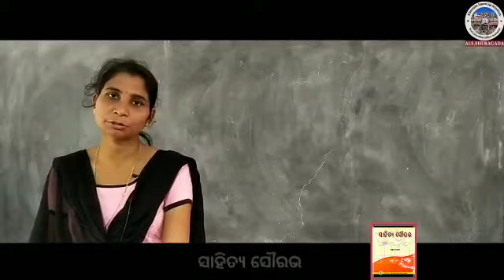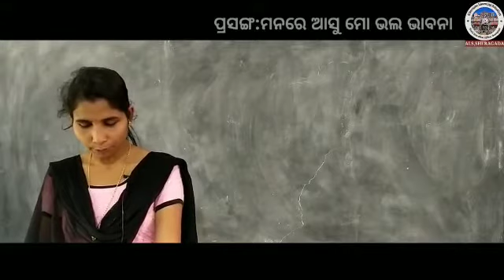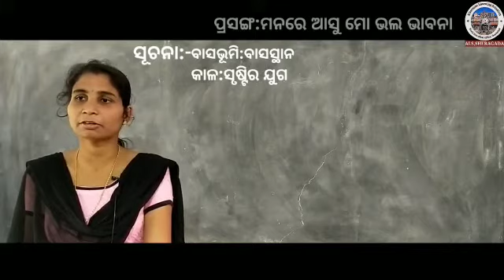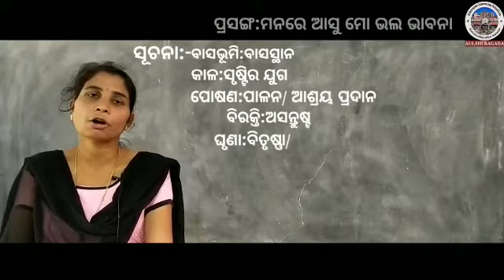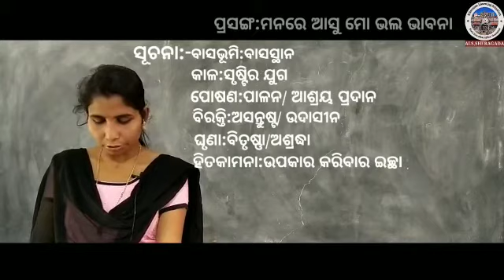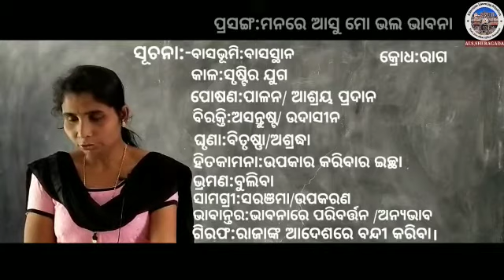VID 20201210 WA0014/ସପ୍ତମ ଶ୍ରେଣୀ: ସାହିତ୍ୟ/ପ୍ରସଙ୍ଗ:ମନରେ ଆସୁ ମୋ'ଭଲ ଭାବନା